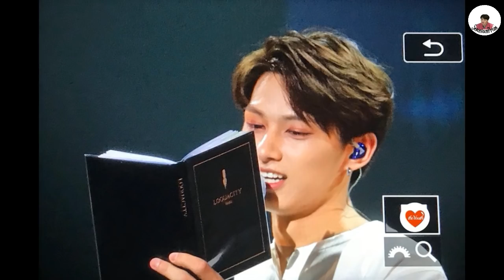180530 PREVIEW SEVENTEEN JAPAN DEBUT SHOWCASE